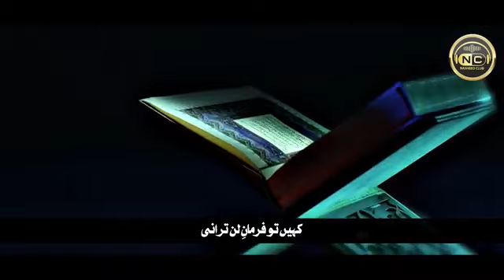mustafa mustafa mere nabi ke jaisa koi aaya hai naa aaya hai 😭emotionalstatus